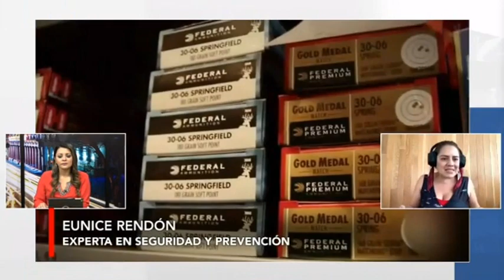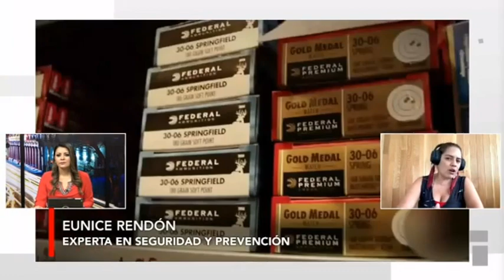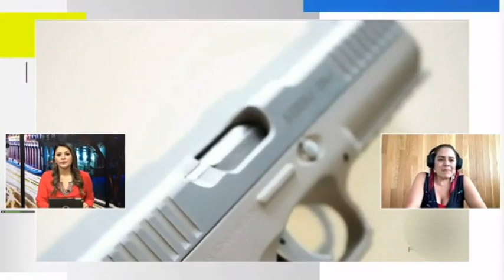🔴 Tiroteos justifican demanda de México vs Fabricantes de armas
🧒🏻👦🏼🔫🪦😔Los recientes tiroteos en los Estados Unidos, donde la mayor parte de las víctimas son menores de edad, en parte justifica la demanda del gobierno mexicano en contra de las empresas fabricantes de armas y lo poco estricto de sus leyes para su compra, señala Eunice Rendón, experta en seguridad y prevención, en “Contrastes” con Mitzi Cordero.